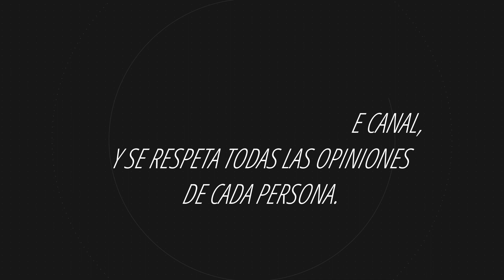PARO NACIONAL 9 DE MARZO 2020 (UN DÍA SIN MUJERES)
Frutibanda les dejo este vídeo un poquito diferente a lo que hecho ,espero les guste!!